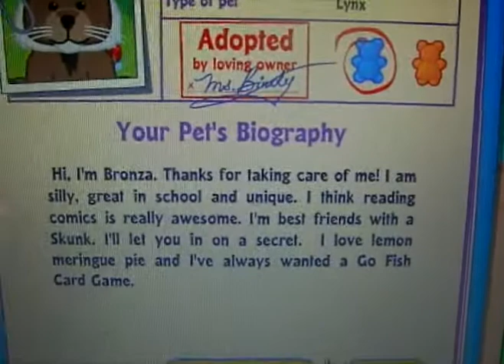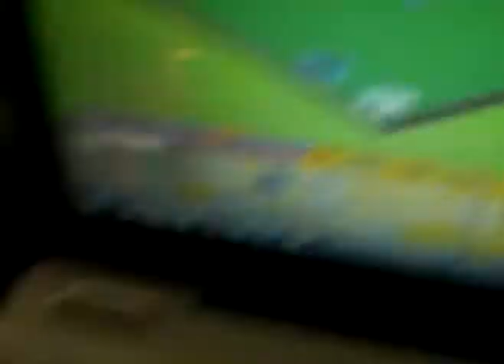Webkinz Lynx (Bronza) Adoption